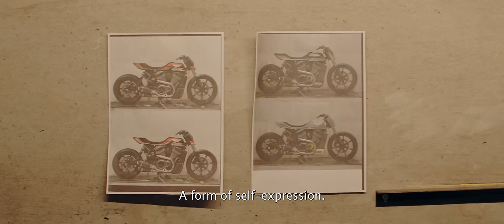Hideya Togashi – 2022 Nightster | Harley-Davidson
Watch as Hideya Togashi of Hide Motorcycle in Japan customizes his 2022 Nightster in this segment from “Instrument of Expression.​

“It is more important to focus on ensuring the parts are beautifully balanced to form a single unit than to make it a collection of the coolest parts.” – Hideya's inspiration behind his 2022 Nightster build was to create a tracker style motorcycle while keeping the focus on the engine. ​